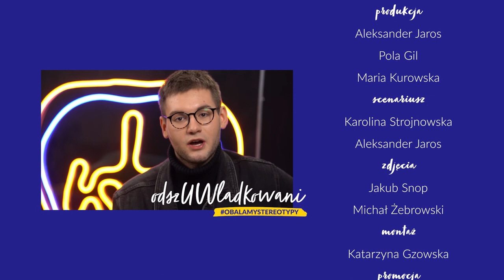odszUWladkowani zespółDowna - Andrzej Suchcicki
W 7., i zarazem ostatnim już w tej serii, odcinku "odszUWladkowanych" gościmy Andrzeja Suchcickiego - założyciela Stowarzyszenia "Bardziej Kochani" i rodzica dziecka z Zespołem Downa. Razem obalamystereotypy dotyczące trisomii! Jak wygląda codzienność i wychowanie osoby z Zespołem Downa? Czym charakteryzuje się ten zespół wad wrodzonych? Odpowiedzi na te i inne pytania są w naszym materiale!

Realizacja:
Reporterka: Karolina Strojnowska
Operatorzy: Jakub Snop, Michał Żebrowski
Montaż: Katarzyna Gzowska
Produkcja: Aleksander Jaros, Maria Kurowska, Pola Gil
Grafika: Karolina Pleskot